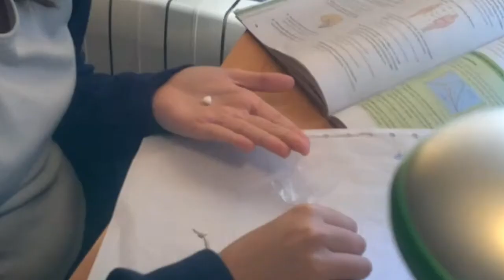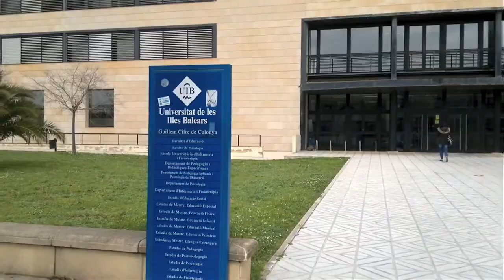El vol de la libèl·lula-Lucía Ferro